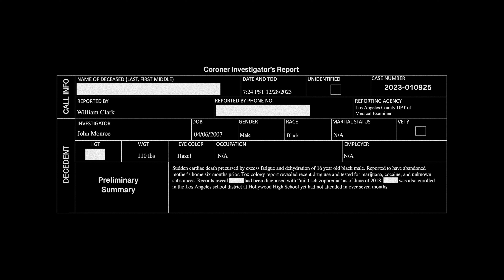The Tweaker Boy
Tweak with me. Tweak with The Tweaker Boy.